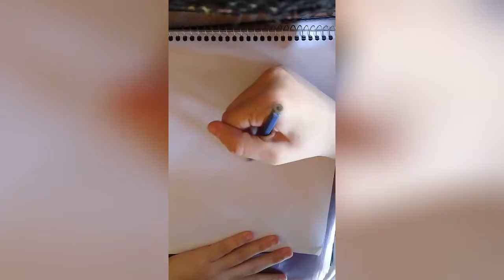🔥🌟APRENDA AGORA A DESENHAR!!! ✏ | Desenho fácil e rápido🌼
Vocês  estarão  me ajudando muito✊